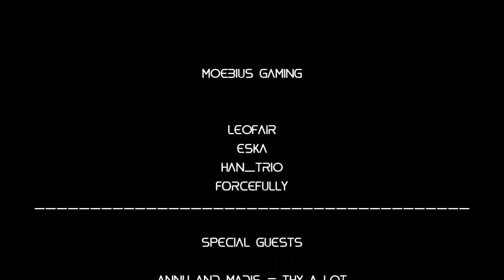Smite Arena - Xmas Special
Jingle Hel joins Father Chrishmash and brand-new "Wreck the Halls" Fenrir together with Odin and legendary Noodle for a jolly round of Arena.

[PaW] wishes you a happy Christmas :)

SMITE is an online battleground between gods. Players choose from a selection of gods, join session-based arena combat and use custom powers and team tactics against other players and minions. SMITE is inspired by Defense of the Ancients (DotA) but instead of being above the action, the third-person camera brings you right into the combat. And, instead of clicking a map, you use WASD to move, dodge, and fight your way through the detailed graphics of SMITE´s battlegrounds.